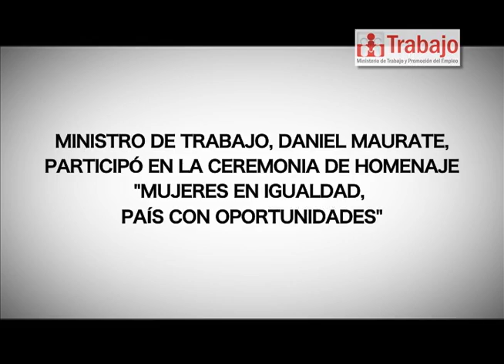Ministro de Trabajo participó en ceremonia "Mujeres en igualdad, país con oportunidades"